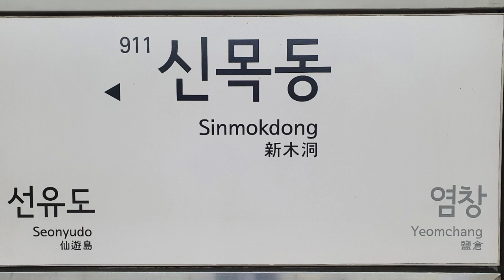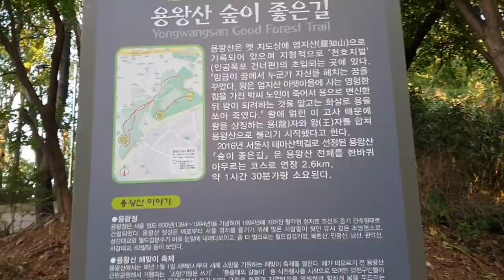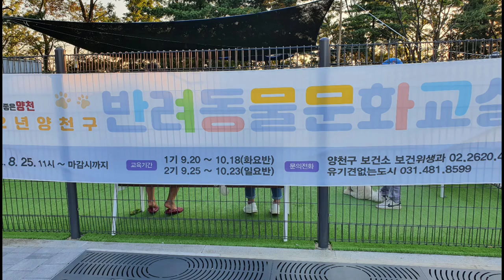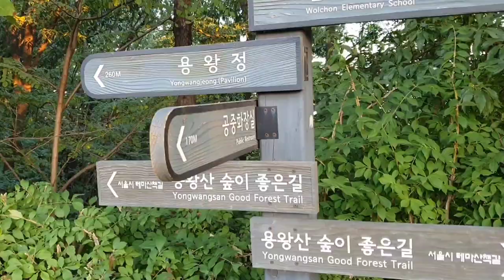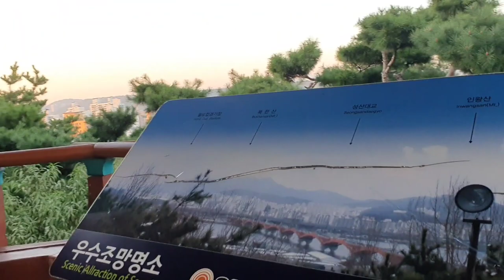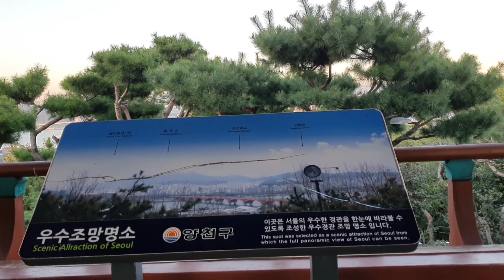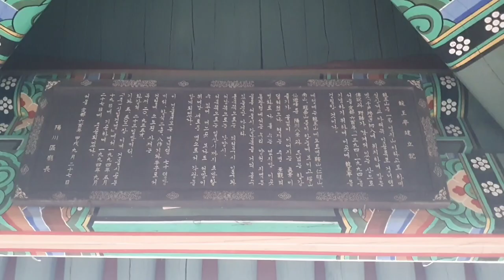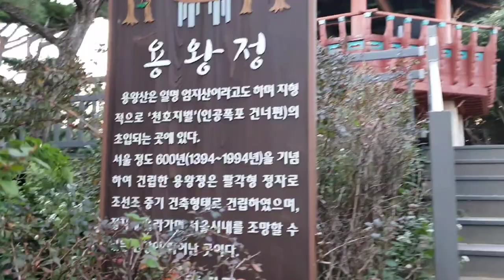[한국의 명산 ~ 용왕산]산의 정상에 축구장 크기의 넓은 광장이 있는 믿기 힘든 곳으로 용과 왕의 전설이 있는 산의 모습이 엄지손가락 같은 모양의 명산,Yongwangsan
서울 양천구 목도에 있는 높지 않은 산이다
그러나 용과 왕이 힘겨루기를 하다가 왕이 이겨 용을 죽였다는 설이 있는 용왕산은 모습이 엄지손가락처럼 생겨서 엄지산이라고도 불리운다

울창한 숲에 산의 정상에는 두개의 봉우리가 있으며 각각 높이가 68m,78m이나 산으로 오르는데는 한참 걸린다

산의 정상에 축구장만한 넓은 광장이 있다
처음부터 이렇게 평지가 있었던 것인지 아니면 산의 정상을 평평하게 깎은 것인지는 잘 모르지만 아무턴 현재는 넓은 광장에 문화시설과 케이트볼시설,어린이 놀이터와 체력단련시설들이 있다

또한 정상에는 전망좋은 곳이 있는데 이곳에는 서울 정도 600년을 기리는 기념정자가 있으며 팔각정으로 되어 있고 1994년에 만들었다고 한다

용왕산의 기슭에는 본각사라는 사찰이 있으며 약수터 2곳도 있어 시민들의 안식처로 유명한 산이다